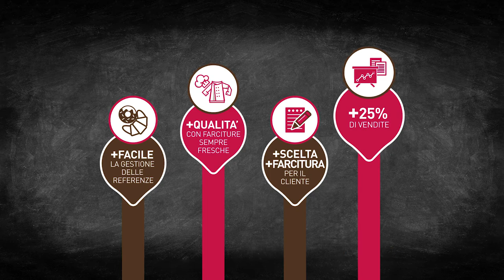Creami - Il nuovo modo di fare colazione